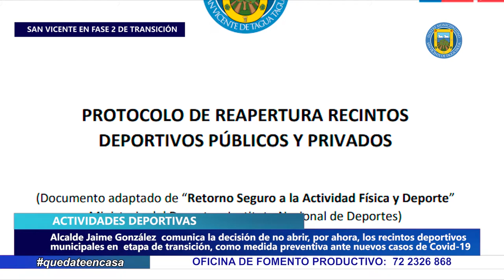RECINTOS DEPORTIVOS MUNICIPALES NO REABRIRÁN EN FASE TRANSICIÓN PARA PREVENIR CONTAGIOS DE COVID-19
En fase transición está permitido realizar actividad deportiva, de lunes a viernes, solo en lugares abiertos públicos o privados. En el caso de los deportes colectivos pueden realizarse con un máximo de 10 personas, sin público.

Sin embargo, tomando en consideración que la norma sanitaria y legal no obliga a reabrir los recintos deportivos, sino que lo cataloga como una opción, y tomando en cuenta el riesgo sanitario al que aún están expuestos los sanvicentanos debido a los casos activos que se siguen sumando en la comuna durante cada jornada, es que el alcalde, Jaime González Ramírez, comunica la decisión de mantener cerrados todos los recintos deportivos municipales, medida que se irá evaluando en las próximas fases del plan paso a paso.